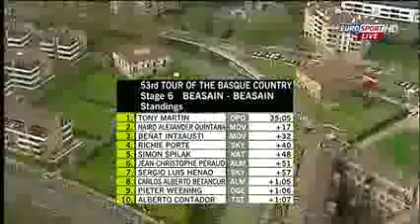Nairo Quintana Gana Vuelta al País Vasco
Nairo asombra al mundo

El colombiano se hace con la Vuelta al País Vasco 2013, su primera gran carrera por etapas, tras una sensacional contrarreloj en Beasain (2º) que rompió todos los pronósticos. Movistar Team, también vencedor por equipos